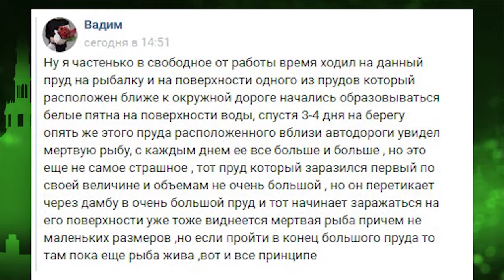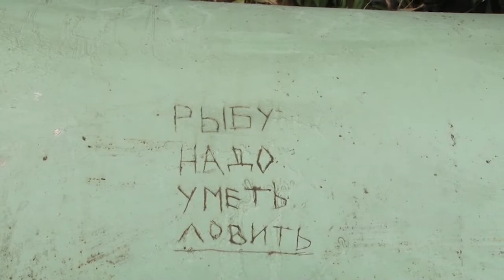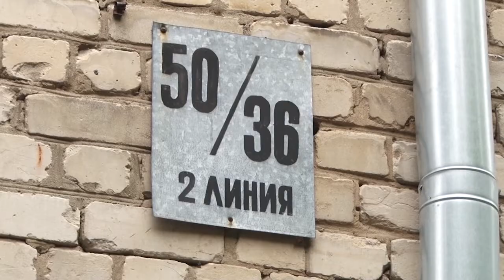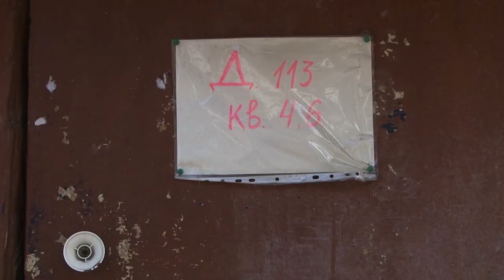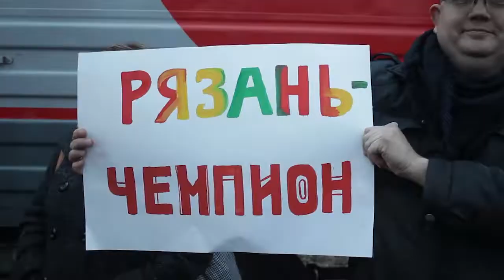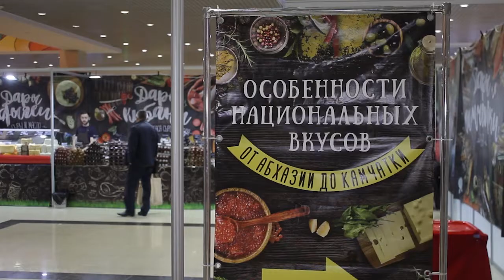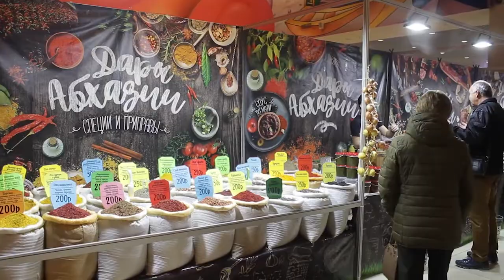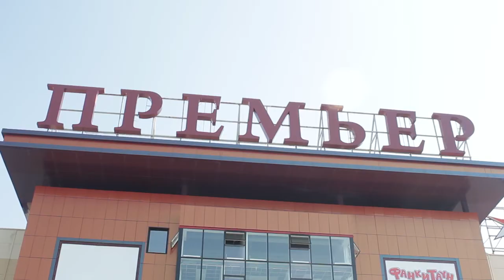Неделя города - новости Рязани 28.09.18